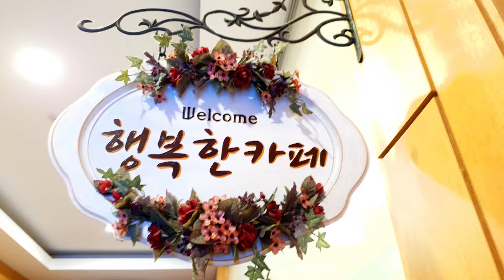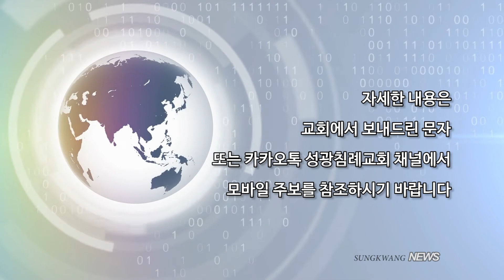Sungkwang Weekly News 2022.2.13. 구국금식기도회성료, 목요특별생방송소박한끼 문경생달침례교회2부, 사무처리회, 장학금신청 등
아나운서 이경찬청년